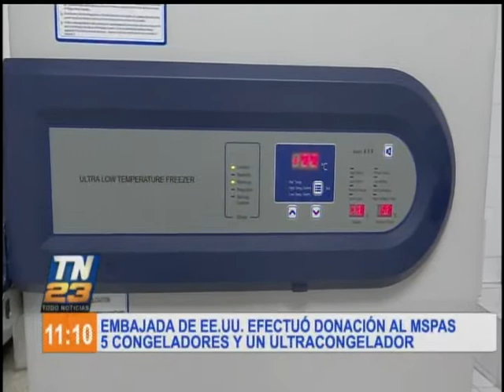Embajada de Estados Unidos donó congeladores al MSPAS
En ellos se almacenarán vacunas contra el COVID-19

Esta mañana se recibió la donación de 5 congeladores y un ultracongelador de parte de la embajada de los Estados Unidos. Visita nuestro sitio